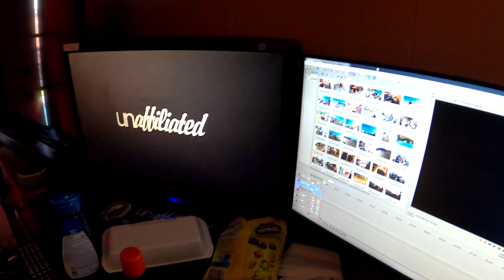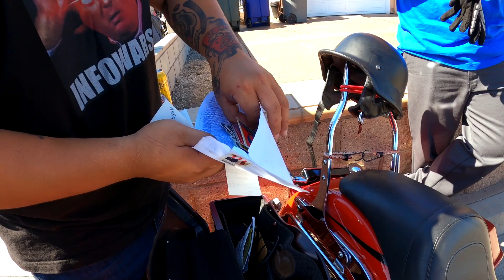#172 - Born Free Pre-Party At Roland Sands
062322 - It was 91 degrees on Thursday when we decided last minute to roll out to a Born Free Pre-Party hosted by the legendary Roland Sands. Before heading out we reached out to Biltwell People's Champ contender, Clay Krick, who was visiting from Pennsylvania since we had seen he was staying locally over in Santa Ana.

Clay and his lady met up with us and we rolled into the event together! Even though his clutch and brakes both gave out right before pulling into the event, we were all still smiles at the end of the day!